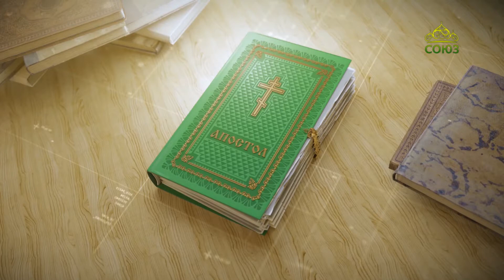Читаем Апостол 19 сентября 2023. Послание к Галатам святого апостола Павла. Глава 5, ст. 11-21.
Ибо весь закон в одном слове заключается: люби ближнего твоего, как самого себя.